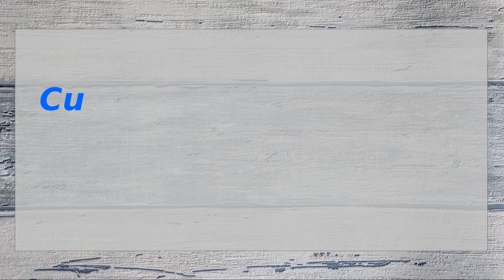Comment réussir un pain sans gluten? Recette et astuces...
Découvrez comment réaliser un pain sans gluten avec une croûte bien croustillante et un goût agréable.

ATTENTION: j'ai oublié une dose de farine dans la vidéo! il faut bien 5x80=400g de farine pour ce pain:

Les ingrédients
80 g de farine de maïs
80 g de farine de sarrasin
80 g de farine de riz semi-complet
80 g de fécule (de pommes de terre, de maïs, d’arrow root etc.)
80 g d'une autre farine sans gluten
Un peu moins d’1 sachet de levure de boulanger sèche, c’est-à-dire en petits grains.
1 cuillère à café de sel
2 cuillères à café d’huile d’olive, de tournesol ou de pépins de raisin
400 g d’eau tiède à 30-40°